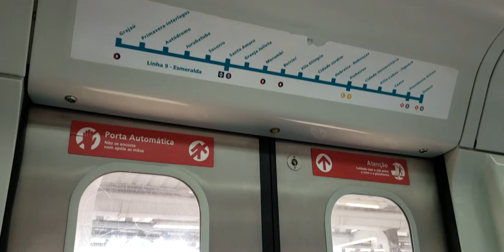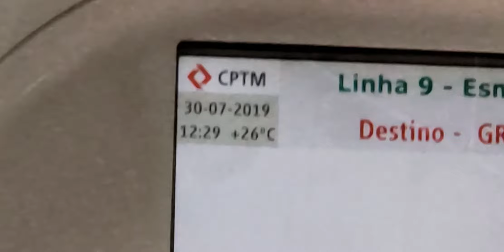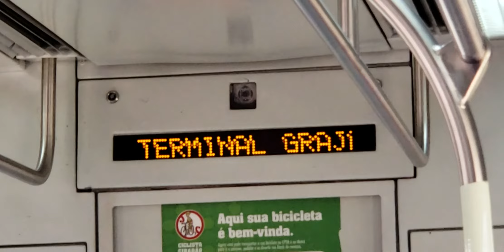Trecho entre as estações Primavera interlagos e Grajaú - TUE Q128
*Último CAF com o mapa único da Linha 9 Esmeralda. O mesmo foi retirado no dia 17/08/2019.